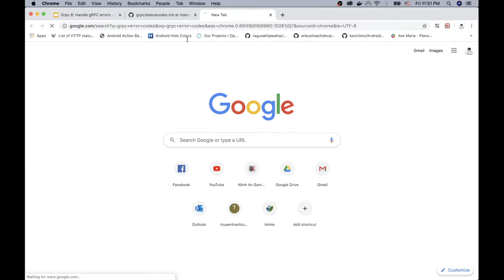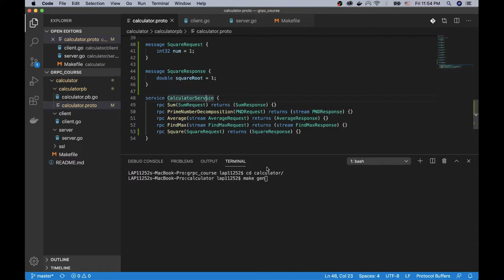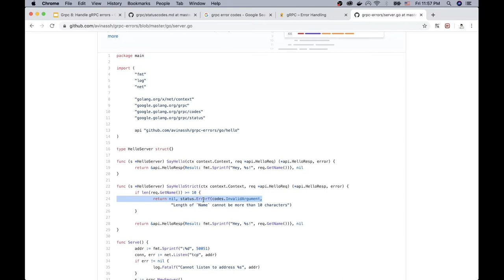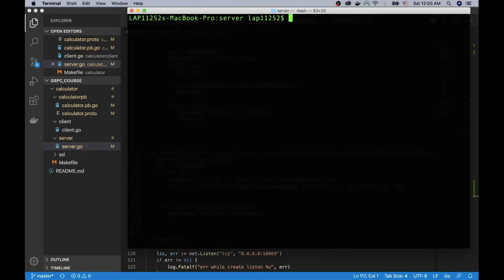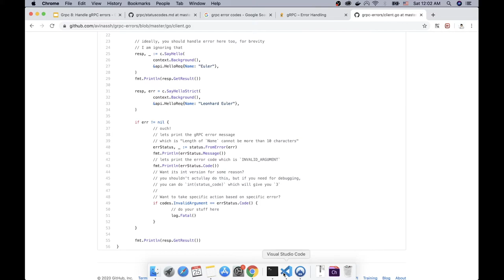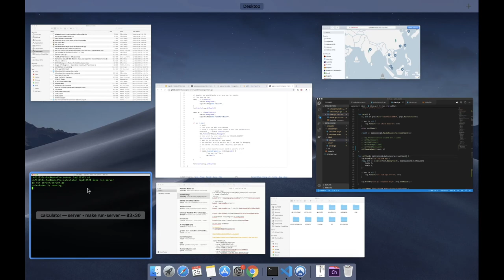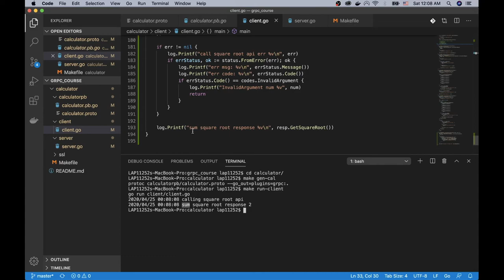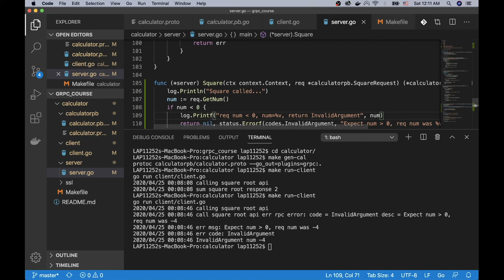gRPC Golang - #8 - Handle Error (Xử lý lỗi) - The Funzy Dev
gRPC with Go - #8 - Handle Error (Xử lý lỗi)

Tiếp các video giới thiệu về 4 loại API, hôm nay, mình giới thiệu tiếp đến các bạn phần xử lý lỗi của gRPC.

Trong phần này chúng ta sẽ tìm hiểu về:
Các mã lỗi (status code) trong gRPC.
Cách xử lý lỗi cụ thể thay vì chỉ đưa vào log.
Cách xử lý lỗi ở phía server với request gửi lên mà bị lỗi.